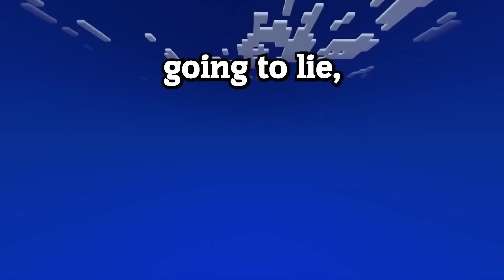Babysitter Took It TOO FAR (FULL STORYTIME)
Babysitter Was Insane (STORYTIME)
My Babysitter Took It TOO FAR! (FULL STORYTIME)

DISCORD JOIN!